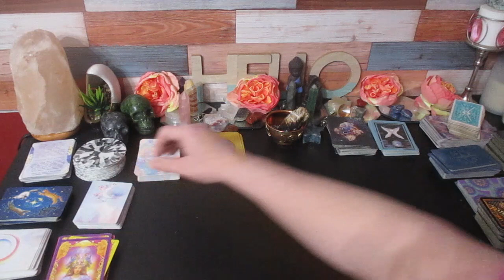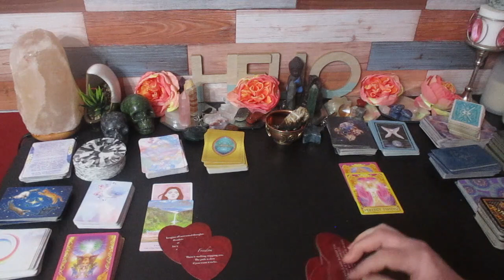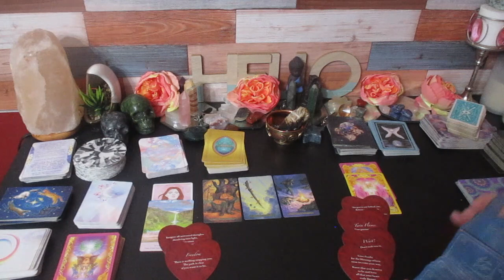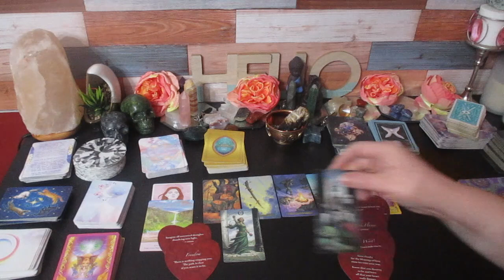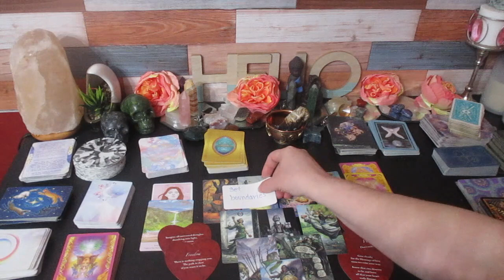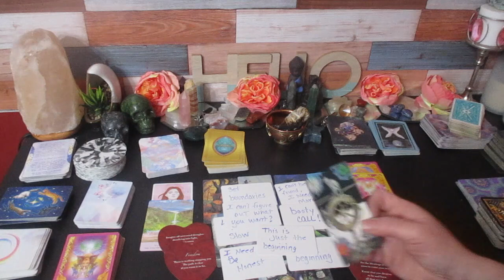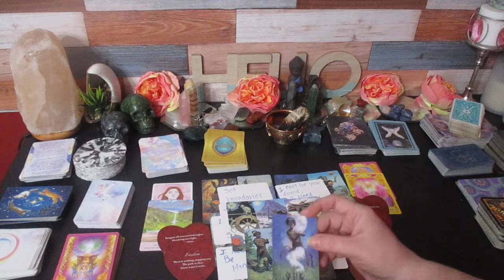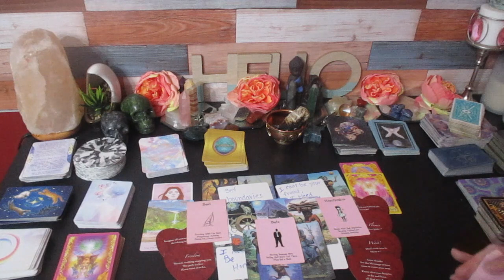❤️‍🩹TAURUS Who Is Your next Big Romance!💞 In Detail (Bonus Tarot Reading)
Much love!
~Renee G